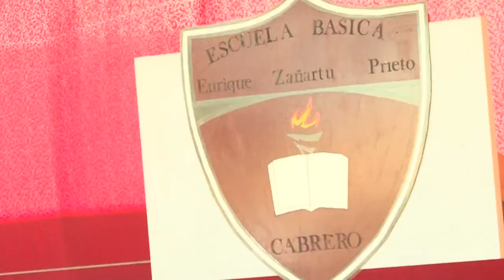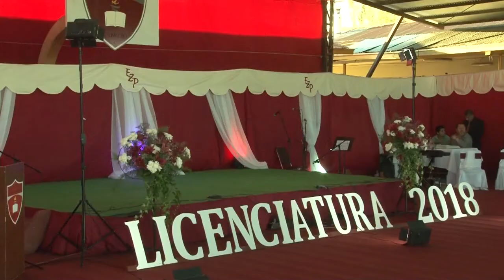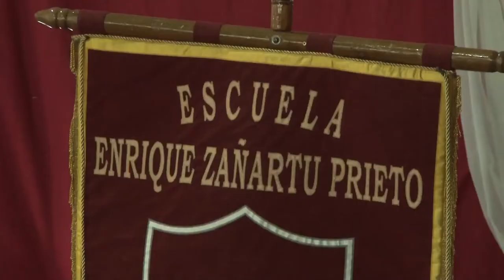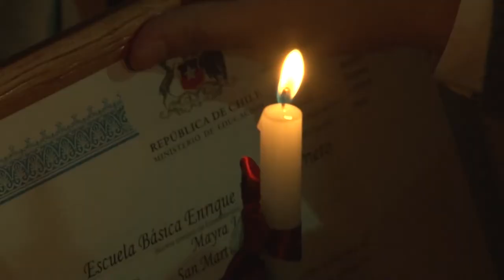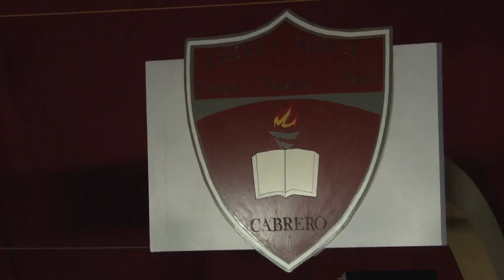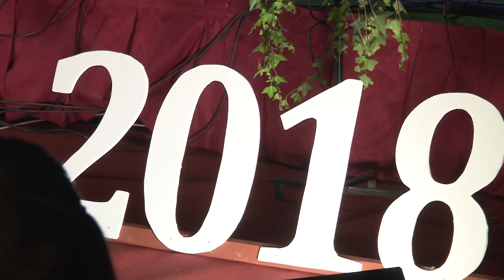🔴✅LICENCIATURA ESCUELA ENRIQUE ZAÑARTU PRIETO 2018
LICENCIATURA ESCUELA
ENRIQUE ZAÑARTU PRIETO

Con sus licencias respectivas, 96 estudiantes de la Escuela Enrique Zañartu Prieto dejaron atrás la primera etapa de formación escolar, para ingresar el próximo año a la enseñanza media. En la oportunidad se distinguió, además, a los mejores alumnos de cada curso y a quienes se distinguieron por su desempeño en el deporte, las artes, el servicio a los demás, el compañerismo, el esfuerzo, y la asistencia a clases. El premio al mejor rendimiento de 1° a 8° Año fue para el estudiante Martín Sepúlveda Fuentealba.

Al acto asistieron nuestro alcalde, Mario Gierke; concejales; la directora de Educación Comunal, Laura Román; directores, directivos, padres, apoderados, alumnos, e invitados especiales.